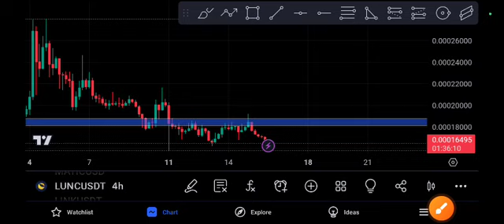LUNC Pump or Crash! LUNC Price Prediction